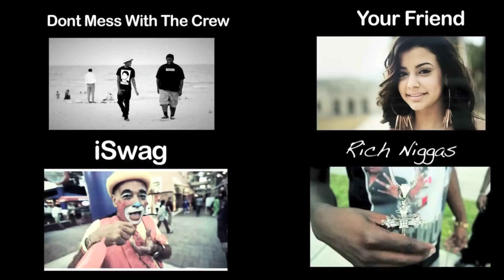Angry Dog and Steven Jo in Canada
I hate lions